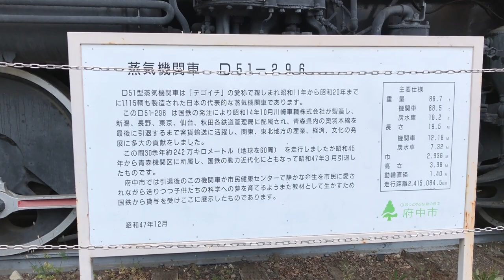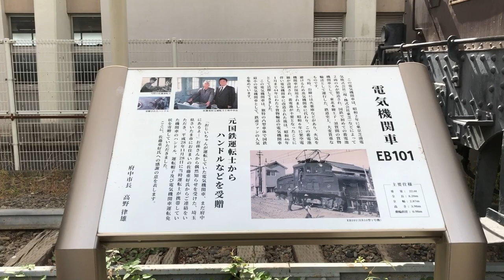【鉄道の旅】府中市郷土の森公園のD51と、井の頭線を走ったことのあるEB101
府中にD51があるということで、自転車で行って見てきました。

▶「デゴイチ」 これぞSL！伝説の蒸気機関車 D51 - 府中市立交通遊園